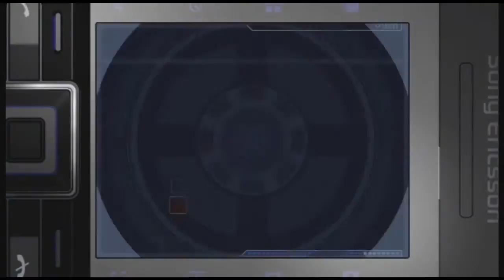Quantum of Solace Episode 14